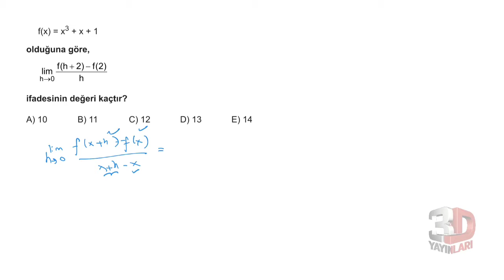3D AYT MATEMATİK ÇÖZÜMLERİ BÖLÜM-10 TEST-1 (TÜREV)